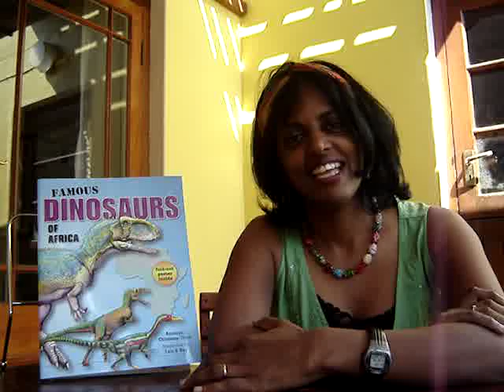South African dinosaur detective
Anusuya Chinsamy-Turan, Cape Town-based dinosaur researcher, speaks about decoding bones and her new book on African dinosaurs. She speaks at SciFest 2008 in Grahamstown in April.